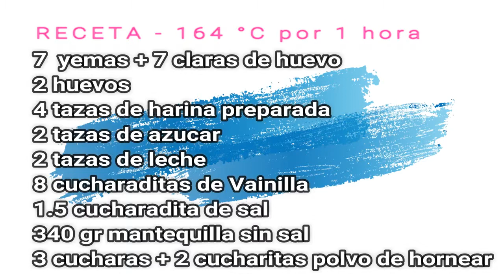Cup cakes caseros tipo ARCO IRIS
Amigos, como estan?
Aqui un nuevo video de como preparo en casa mis cupcakes de arco iris.

Abrazitos!

Conctact info for classes, workshops, collaborations or special orders:
Contacto para cursos, clases, colaboraciones o pedidos especiales: